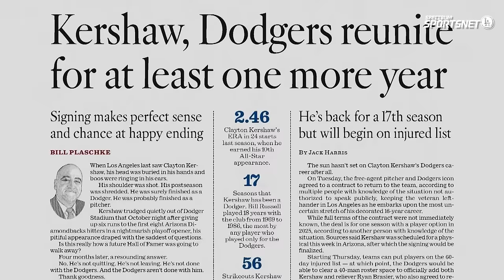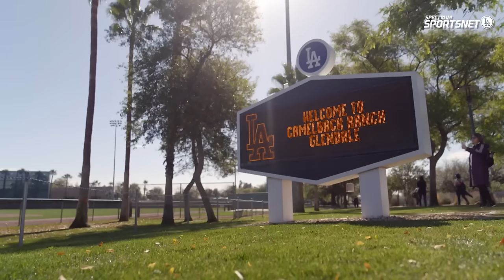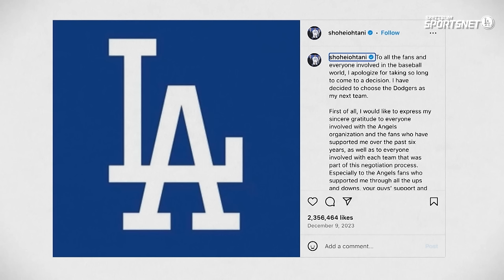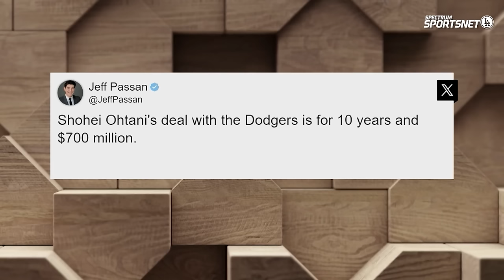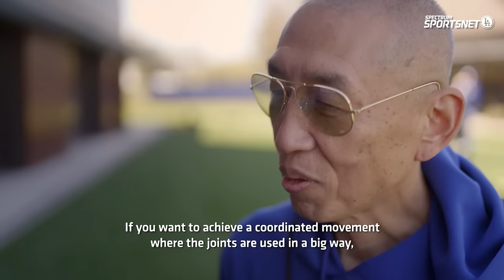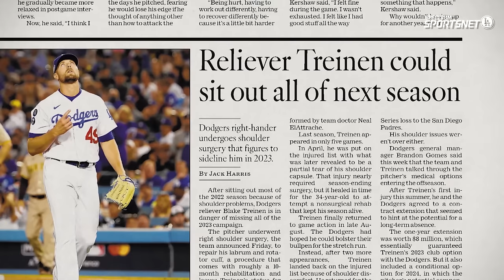The Offseason and Spring Training - Backstage Dodgers Season 11 (2024)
In this week’s episode of Backstage Dodgers, Shohei Ohtani and Yoshinobu Yamamoto sign with the Dodgers, Gavin Lux returns to the team after his injury and Blake Treinen is mic'd up for Spring Training practice.